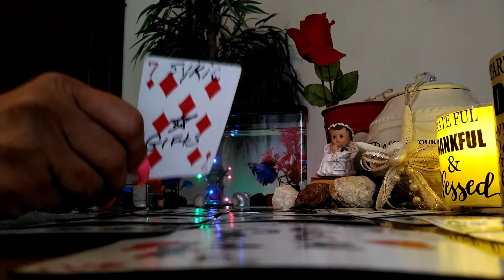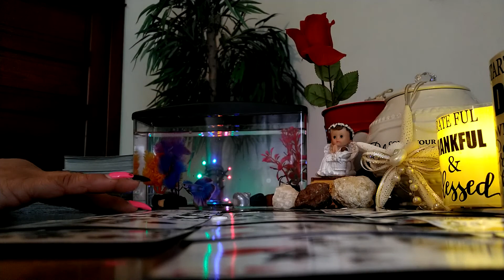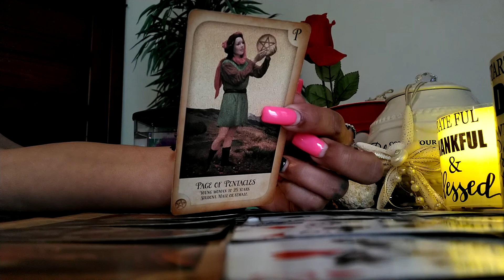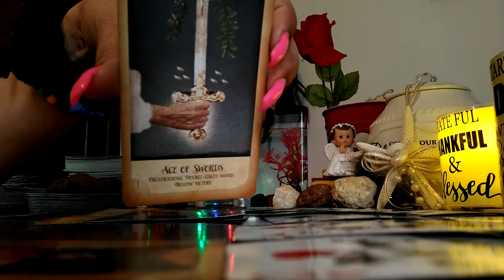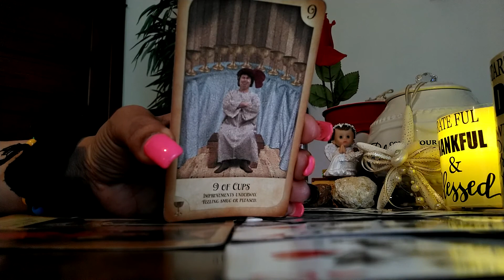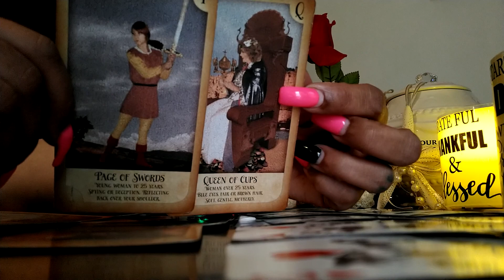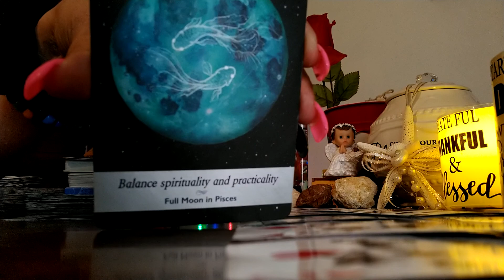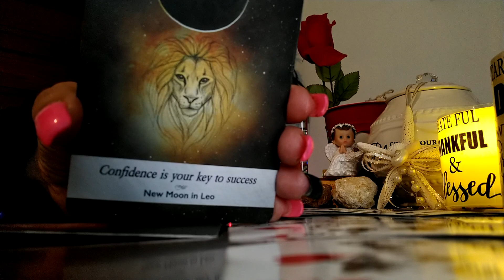Pisces ♓🐟 A beautiful stable offer coming quickly.. and you know the truth...